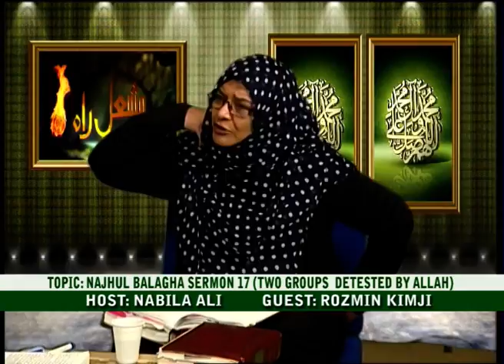MASHAL E RAAH 18 03 16 P2